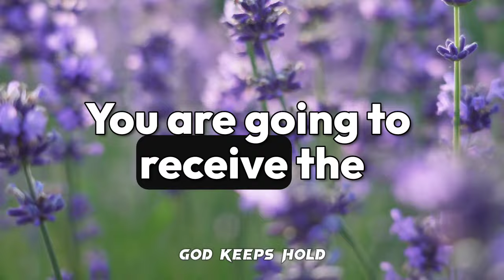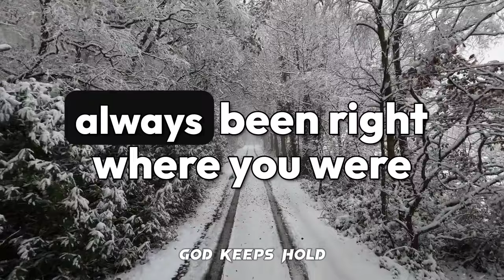🔴God Says👉 A Big Surprise Is On Your Doorstep..🍀❣️| God Message For You Today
🔴God Says, A Big Surprise Is On Your Doorstep, You Will Get A Big Miracle, If You Watch This Messa Right now..| God Message For You Today

God message
God's message
God through
God's message for me today
Universe message
Jesus message
Angels message
Jesus message
Life quotes
Jesus quotes
Faith quotes